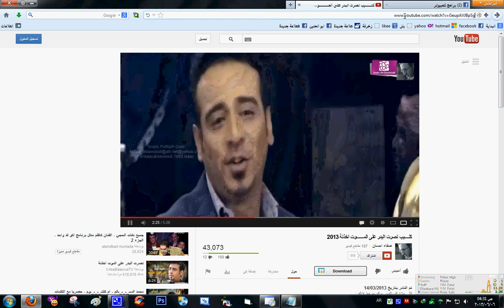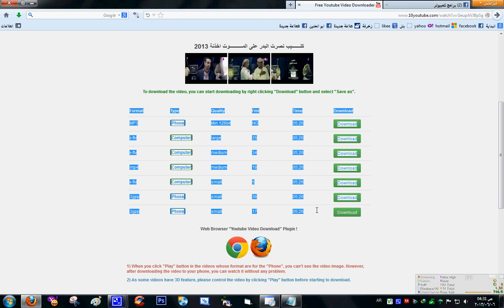خدعة يوتيوب للتحميل بجميع الصيغ بدون برامج بدون اضافة للمتصفح